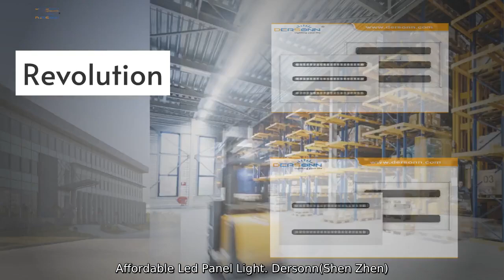OEM Affordable Led Panel Light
Experience high-quality lighting with our OEM Affordable Led Panel Light. Dersonn(Shen Zhen) Technology Co.. Ltd. is proud to offer a range of panel lights that are not only energy-efficient. but also durable and cost-effective. Our LED panel lights are perfect for any residential. commercial. or industrial space that requires a bright and reliable lighting solution. With a sleek and modern design.